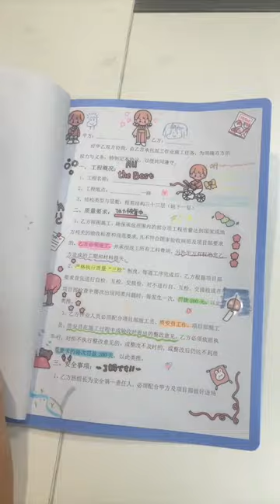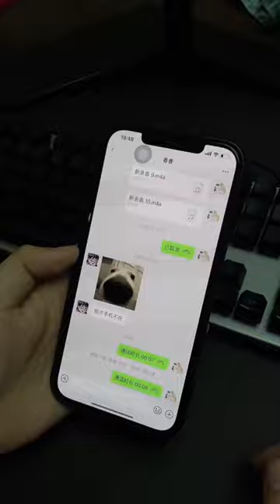【小赖同学EP51】猥琐老板约见性感小秘书，竟在会议室碰到客户，三人行太劲爆了！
本频道制作的所有短剧都是经过精心策划和拍摄的，绝对没有任何不良内容。 【小赖同学EP51】猥琐老板约见性感小秘书，竟在会议室碰到客户，三人行太劲爆了！